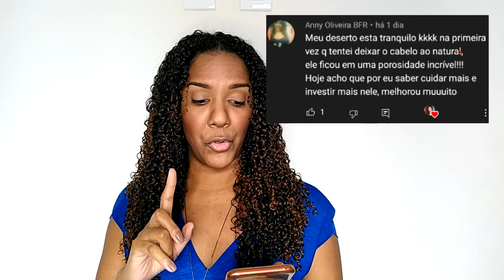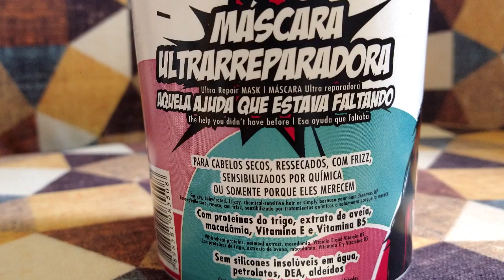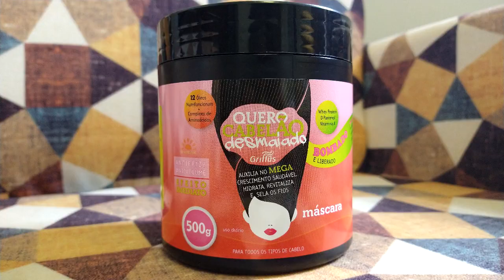AS MELHORES MÁSCARAS PARA CABELOS SECOS OU RESSECADOS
Peça uma linha igual a minha, pois os produtos são personalizados. Você escolhe o que vem neles, inclusive a fragrancia.

PERGUNTAS FREQUENTES

Editor de vídeo: Sony vegas 13 pro